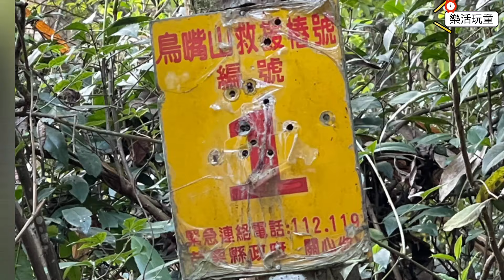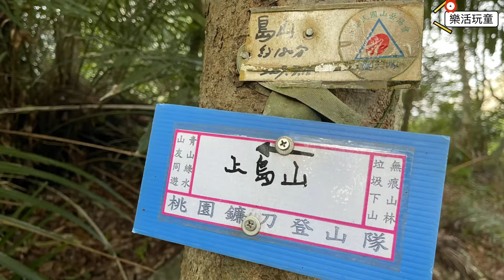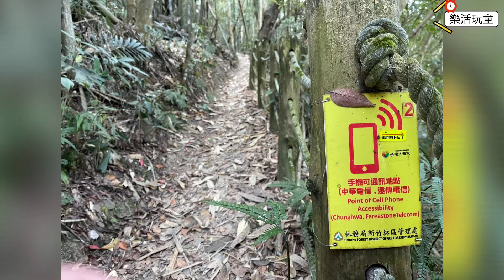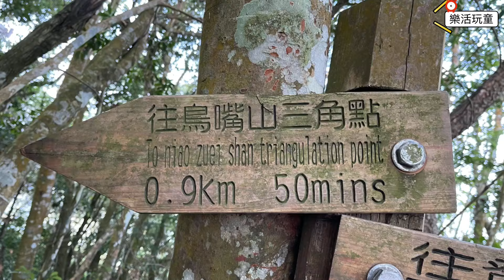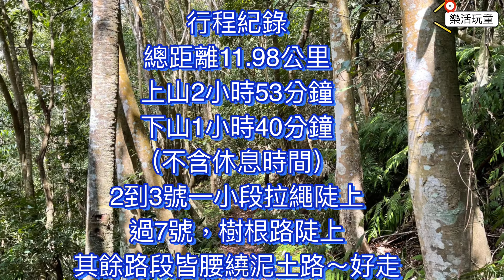上島山｜鳥嘴山｜水雲三星｜苗栗泰安［樂活玩童NO.32］2021/03/14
鳥嘴山又稱上島山，位於苗栗泰安鄉

林相多為杉木造林及闊葉木林，
路徑平緩好走
過7號救援樁轉為樹根陡上路，請小心

山頂視野良好，可遠眺加里山、哈堪尼山、橫龍山、及虎山等群山。
⏰實際行走時間
6:50泰安停車場出發
7:00登山口
7:14編號1
7:32 2號
7:57遠眺虎山
8:053號咬人貓～平緩
8:384號
9:225號
9:376號
9:43木樓梯
9:527號
10:068號
10:07上島山
10:53休息完畢回程
11:077號
11:315號
12:023號
12:192號
12:39登山口
12:41停車塲